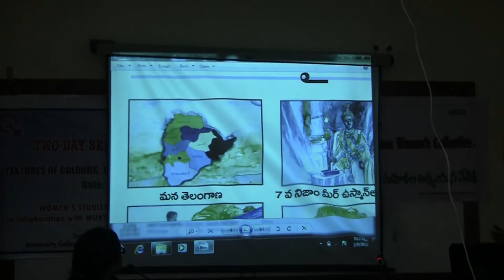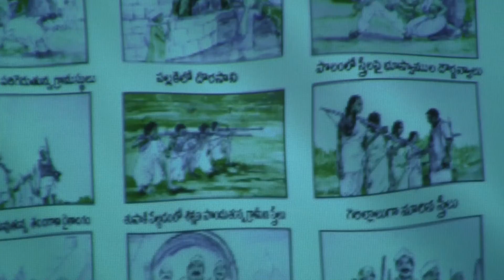Muktha Foundation&OU conduct Telangana women paintings-A seminar& exhibition 7